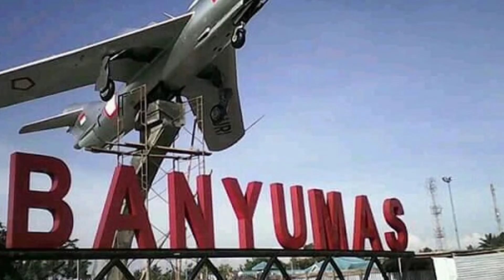BIOGRAFI JENDERAL GATOT SUBROTO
save biografi
biografi
gatot subroto
jenderal gatot subroto
tni ad
pahlawan indonesia
sejarah
militer indonesia
mengenal jenderal gatot subroto
siapakah jenderal gatot subroto
indonesia
tokoh
pahlawan
kisah jenderal gatot subroto
jenderal gatot subroto meninggal
jenderal gatot subroto wafat
film jenderal gatot subroto
makam jenderal gatot subroto
anak jenderal gatot subroto
gatot subroto sejarah
gatot subroto jakarta
kisah